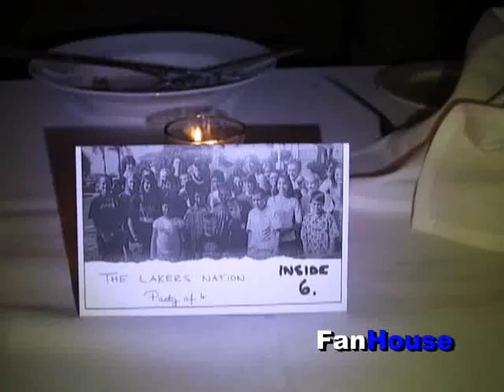Why Vladi Is A Hero